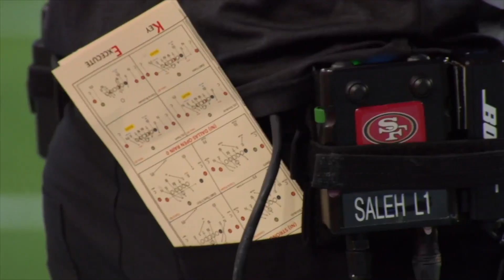49ers Best Defensive Moments Under Robert Saleh (Tribute)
The New York Jets have officially signed former 49ers defensive coordinator Robert Saleh to be the Jets head coach. Here's a look back at the best moments by Robert Saleh and the 49ers defense.

Song: "Time" - NF